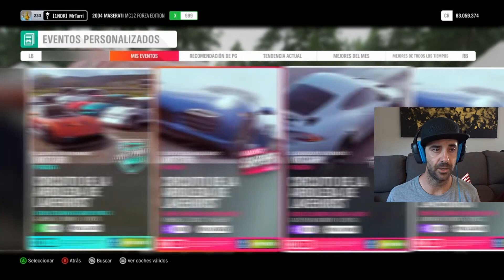El mejor coche de forza horizon 4 X Class 999 #1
Hoy os traigo el MEJOR COCHE DEL JUEGO!!!

El circuito es la arboleda de lakehurst
Y serán 3 vueltas con cada coche para ver cuál es el más rápido.
Los coches seguido del creador del tuneo y el nombre de dicho tuneo. Por favor dadles un like si los usáis:

- Mosler MT900S
Kammy1001RS
BEST

- Maserati MC12FE
Vau
FASTEST GOLIATH

- Ferrari 599XX EVOLUTION
InFaMiA
MAX AWD X999

TUNEOS DE MAX SPEED:
- Mosler
Void Solar
298 MPH/481 KPH

- Ferrari 599XX E
DJ Lime
323 MPH/519 KPH

En directo todos los viernes en twitch! (pasadas las 12 de la noche del viernes hora española)

Juego: Forza Horizon 4
Plataforma: PC
Controles: Mando Xbox One
Gracias a y sus canciones.